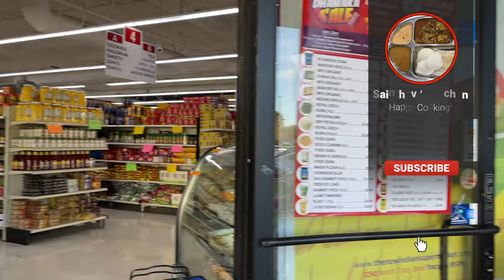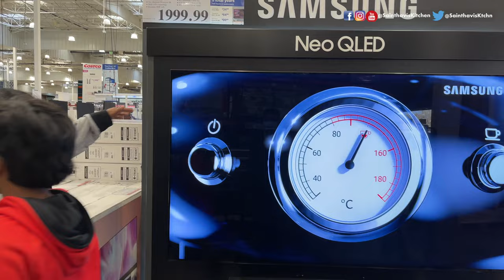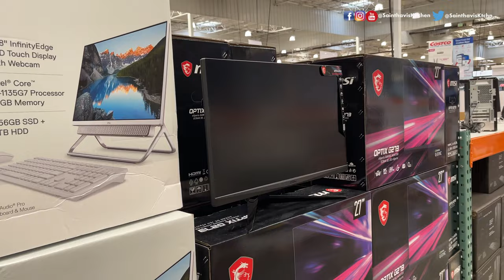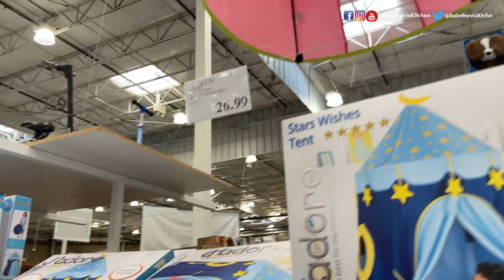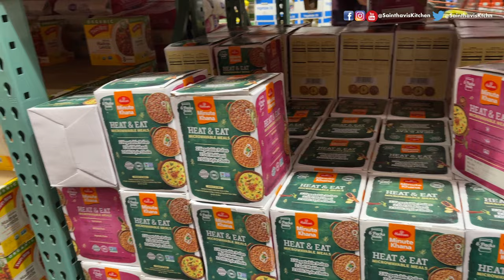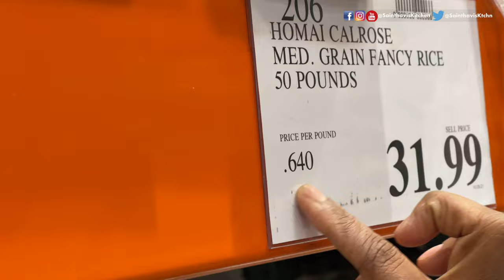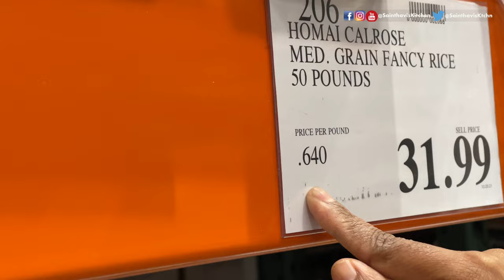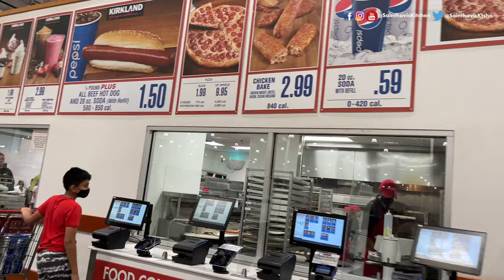WEEKEND VLOG | Indian Store Grocery Shopping | Family Time | USA Tamil Vlog | Sainthavi's Kitchen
Vlog videos
15 Travel Tips During Covid 19 Pandemic | USA Tamil Vlog Travel USA to India | India to Abroad Vlog